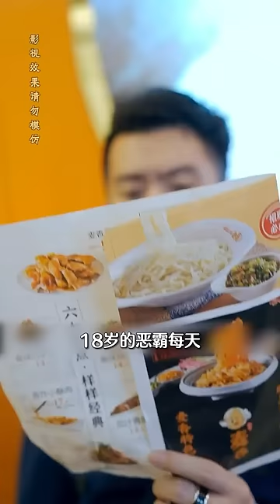一个片段看完一整部剧 容量短剧